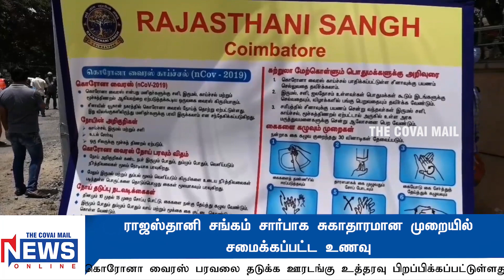ராஜஸ்தானி சங்கம் சார்பாக சுகாதாரமான முறையில் சமைக்கப்பட்ட உணவு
கொரோனா வைரஸ் பரவலை தடுக்க ஊரடங்கு உத்தரவு பிறப்பிக்கப்பட்டுள்ளது. இதனால் தினக்கூலிகள், சிறு, குறு தொழில் செய்வோர், ஆட்டோ டிரைவர்கள் உள்பட பலர் அத்தியாவசிய வீட்டு தேவைகளை சமாளிக்க முடியாமல் திணறி வருகின்றனர். தமிழகத்தின் முக்கிய தொழில் நகரமான கோவையில் வௌயூர் மற்றும் வெளிமாநில தொழிலாளர்கள் அதிகம் வசித்து வருகின்றனர். இந்நிலையில், இவர்களின் அன்றாட பசியை போக்கும் விதமாக கோவை ராஜஸ்தானி சங்கம் சார்பாக ஆர்.எஸ். புரம் பகுதியில் உள்ள சங்க வளாகத்தில் சுகாதாரமான முறையில் சமைக்கப்பட்ட உணவை மாவட்ட நிர்வாகத்தின் உதவியுடன் உக்கடம், வடகோவை, டவுன்ஹால் போன்ற கோவையின் முக்கிய பகுதிகளில் வசிக்கும் ஆதரவற்றோர் மற்றும் தின கூலி தொழிலாளர்களுக்கு வழங்கப்பட்டு வருகிறது. இது குறித்து, கோவை ராஜஸ்தானி சங்க தலைவர் மதன்லால் பாஃப்னா கூறுகையில், ஊரடங்கு உத்தரவு துவங்கியது முதல் இந்த சேவையை வழங்கி வருவதாகவும், மேலும் இந்த உணவுகளை சுகாதாரமான முறையில் பேக் செய்து, வாங்க வருபவர்களுக்கும் கைகளை கிருமி நாசினி மூலம் சுத்தம் செய்து வழங்கப்படுவதாக தெரிவித்தார்.